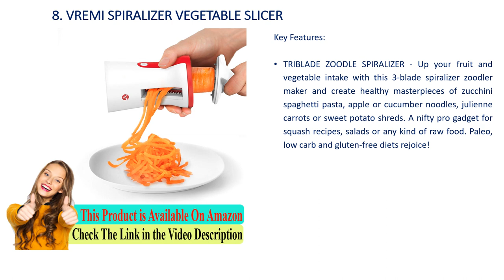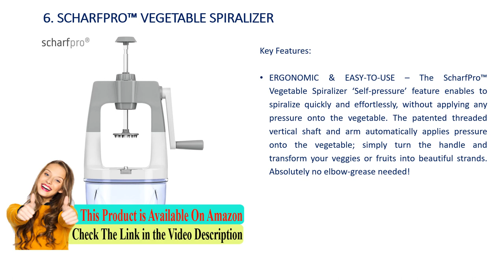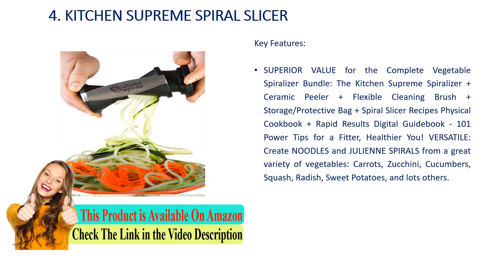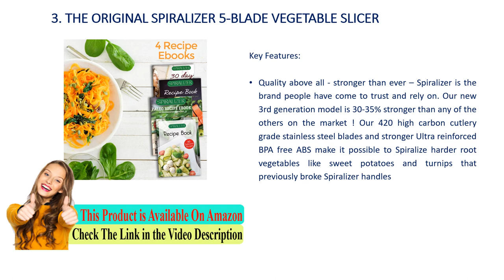10 Best Spiralizers Reviews Jazz Up Your Salads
WONDERVEG SPIRALIZER VEGGIE SLICER

OXO GOOD GRIPS 3-BLADE SPIRALIZER WITH STRONGHOLD SUCTION

THE ORIGINAL SPIRALIZER 5-BLADE VEGETABLE SLICER

KITCHEN SUPREME SPIRAL SLICER

MUELLER SPIRAL-ULTRA 4-BLADE 8-IN-1 SPIRALIZER

SCHARFPRO™ VEGETABLE SPIRALIZER

VEGGETTI PRO TABLE TOP SPIRALIZER

VREMI SPIRALIZER VEGETABLE SLICER

HOME HERO SPIRALIZER VEGETABLE SLICER, MANDOLINE, JULIENNE – WITH JUICER (9-IN-1)

IMPECCABLE CULINARY OBJECTS (ICO) 2-BLADE METAL VEGETABLE SPIRALIZER

"All claims, guarantees and product specifications are provided by the manufacturer or vendor. PRODUCT REVIEWS BLOG cannot be held responsible for these claims, guarantees or specifications"